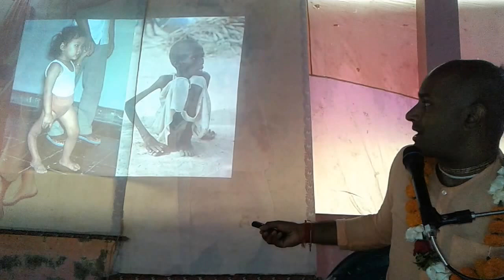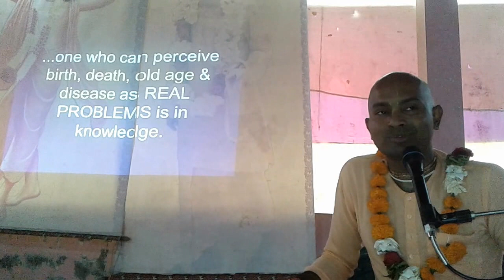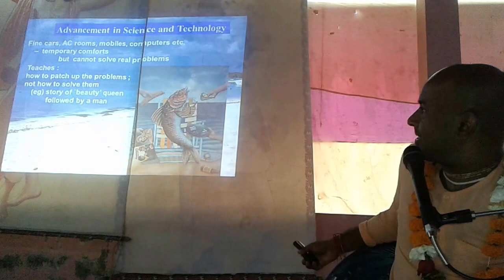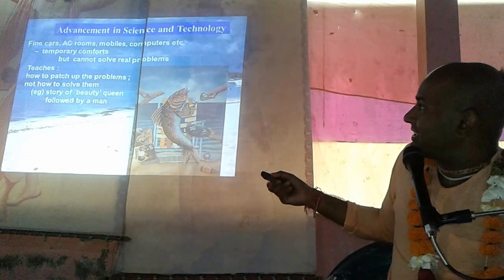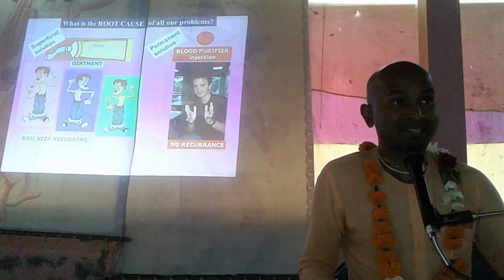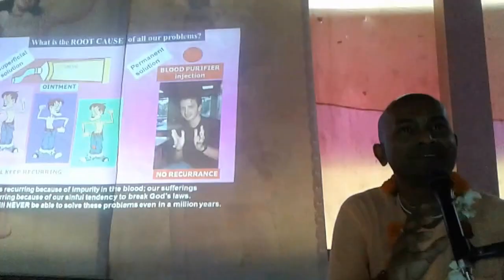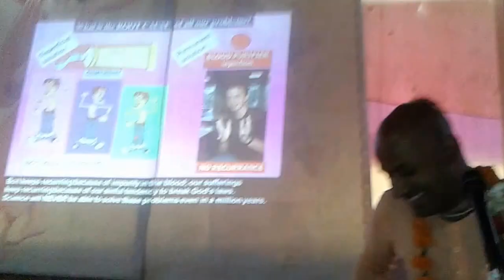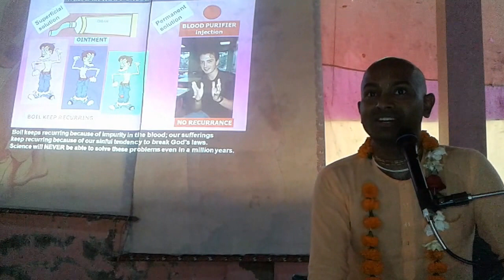'Infallible Vedic Wisdom' - 2nd Part || HG Devarshi Srivas Dasa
ইসকন ইয়ুথ ফোরাম, সিলেট এর সম্মানিত কোঅরডিনেটর ও প্রখ্যাত ইয়ুথ মোটিভেটর শ্রীপাদ দেবর্ষি শ্রীবাস দাস ব্রহ্মচারীর পরিচালনায় Discover Your Self (DYS) বাংলা কোর্স।
এরকম আরো অনেক তথ্য পেতে আসুন আমাদের অফিসিয়াল ফেসবুক পেজঃ